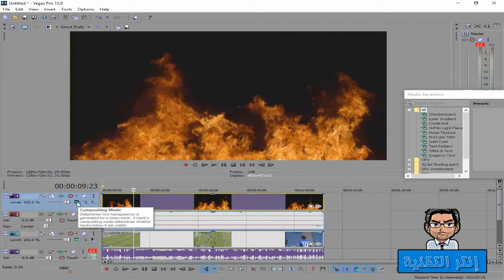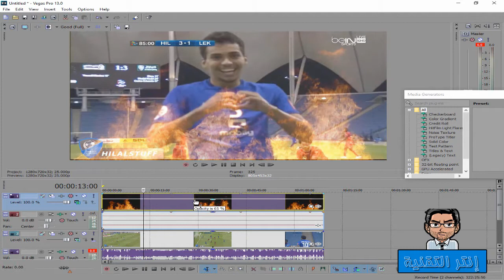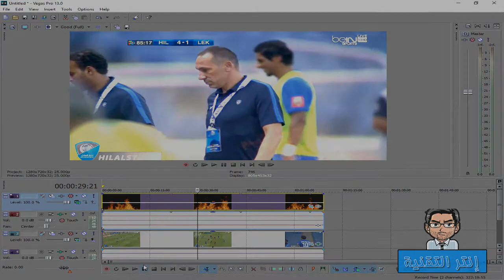الدرس السابع دمج تاثيرات على الفديو برنامج المونتاج سوني فيغاس Sony Vegas 13 Pro